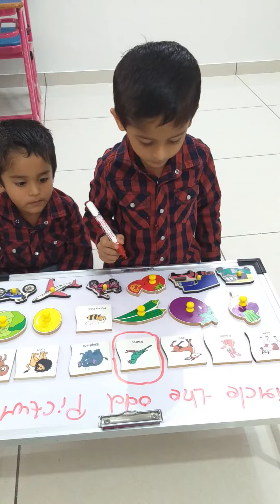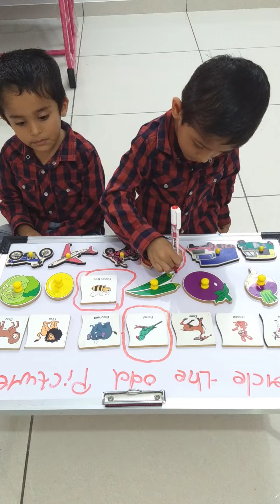Circle the DIFFERENT Object- Activity Based Learning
“When educators view children as competent and capable, the learning program becomes a place of wonder, excitement, and joy for both the child and the educator”
BACKGROUND
Total Area : 540 square Yard
Total Constructed Area : 250 square Yards
Total Ground Area : 250+540(Getting Ready Soon) Square Yards
Total Area : 1040 square Yards
Number of Gates : 3 Entry Gates
Language of Teaching: English/Hindi / Gujarati
Nursery Education Includes entire OXFORD CURRICULUM with INTERACTIVE APP for 360 degree Approach Child Development..:)

MOTHERHOOD INTERNATIONAL PRESCHOOL & HOBBY CENTRE
Ram Park 1,Kalyan Party Plot Street, Nana Mava Main Rd, Rajkot, Gujarat 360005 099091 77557
YouTube channel: MotherHood Preschool Rajkot
Building Structure: Preschool Education Zone
Campus Director: Nikhil M Vadodariya Director
Facilities:
Total Classroom: 7 Audio-visual Room
Director's Office
Mega Sand Zone
Green Lawns
Garden
Boundaries with Plantation
Theme Based Terrace
Mega Multi-Purpose Hall
Proper Ventilation
Hygienic Sanitation
INDOOR AMENITIES
Toxic free Toys
Colorful Classroom Equipment
Ambient Audio-visual Room
Fire Safety Tools
UNIQUENESS : First Preschool with Planned Infrastructure in Rajkot Zero Vibration Building Structure
Biggest Exclusive Preschool in Rajkot with separate
Playground 540 square Yards.
SERVICES OFFERED : PLAYSCHOOL NURSERY KINDERGARTEN - LKG & HKG

EVENING CLASSES OFFERED : KARATE DANCE DRAWING HANDWRITING SPOKEN ENGLISH ZUMBA ( Girls & Ladies )

Motherhood Preschool is Founded by Nikhil Vadodariya in 2018.Nikhil Vadodariya is a Business Graduate and have Multiple Vocational Certificate ranging from Digital Marketing to Computer Programming &Coding.Nikhil Vadodariya also founded a Software Firm Named as Motherhood Education Softwares in November 2019.He is Self-taught in various field.Nikhil Vadodariya is also Recognised by 'Faces of Rajkot' and his Preschool is Recognised by Dr.VivekBindra and its team of BadaBusinessPvt. Ltd.